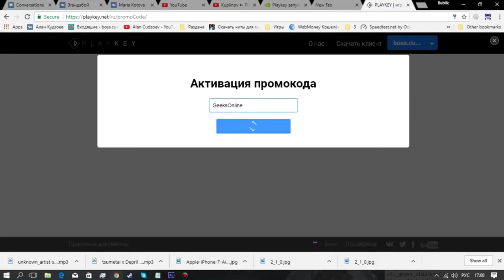Как играть в gta 5 на очень слабом пк бесплатно playkey бесплатные промо коды